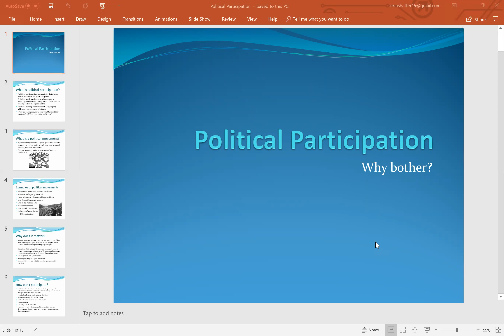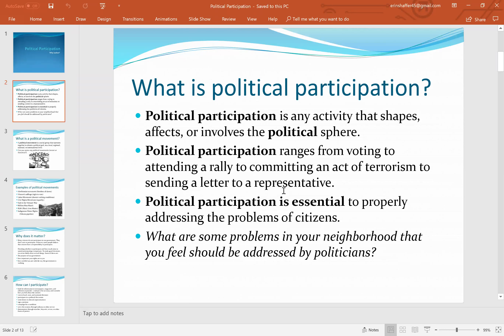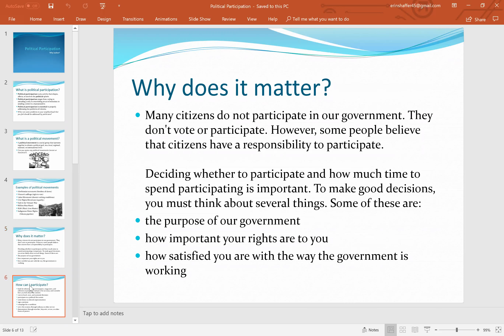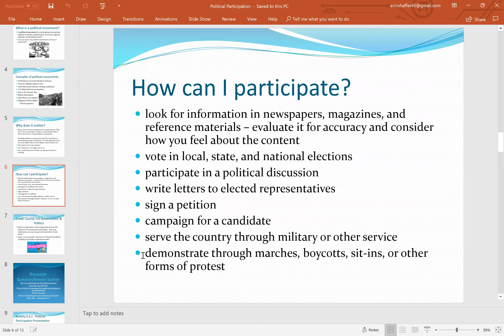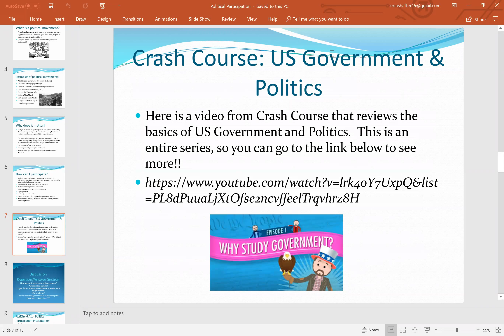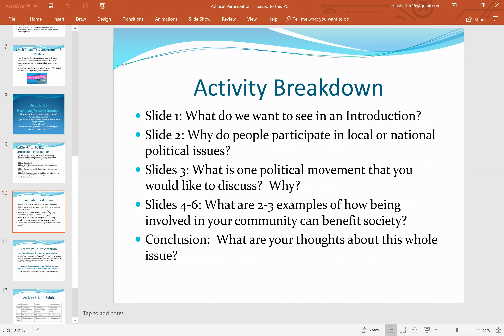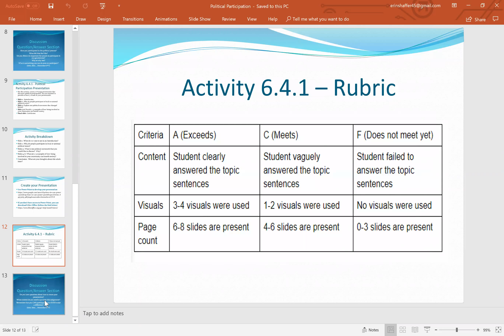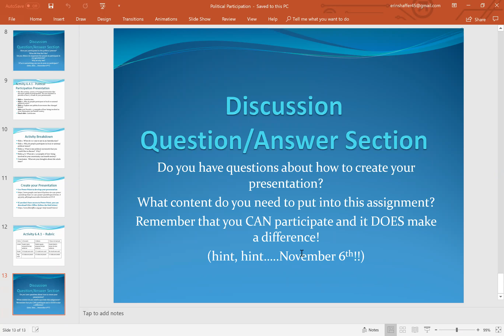US Gov Sem 2 - Political Participation